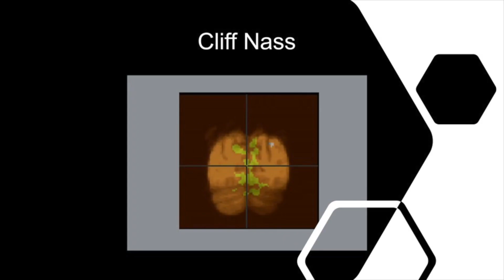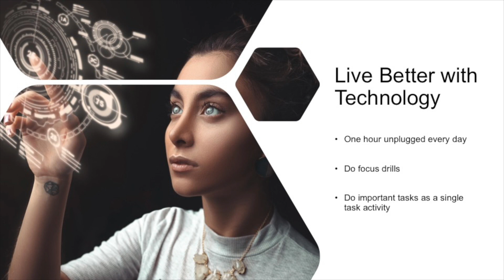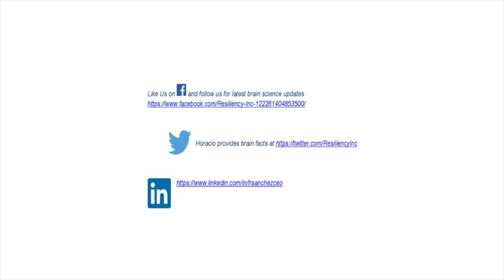Do the focus checkup and learn ways to improve your focus.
Technologies impact on the ability to focus and ways to improve your focus.